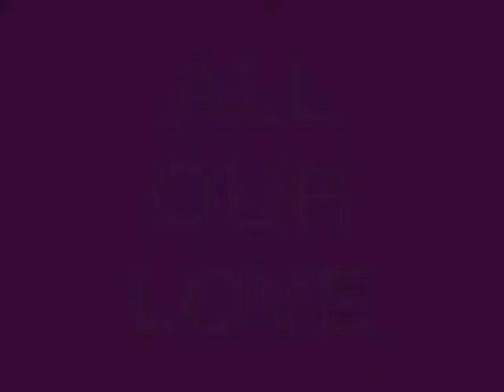Viola Mutch 80th Birthday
This video was shown at my mom's 80th birthday party.